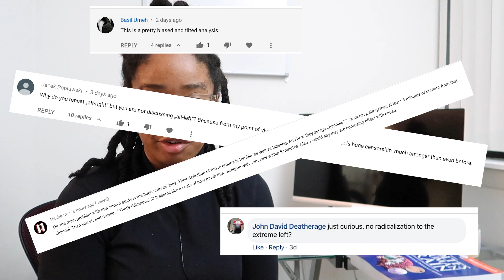Peer Review #1 | Algorithmic Radicalization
It's a new series, where I make corrections/clarifications/updates on past videos.

Shoutout to Kyle Hill/Because Science for this idea -  Check out their Footnotes!

Thank you to Jeff, Gerald, Milan, Ian, Becky, Jino, Daniel, Narskogr, Jason, and Mariano for being $5+/month Patrons!

Even More Sources:

Algorithmic Harms beyond Facebook and Google: Emergent Challenges of Computational Agency